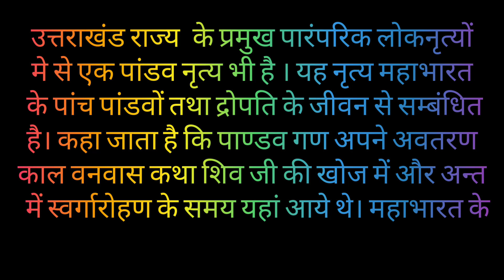पांडव नृत्य || Pandav Nritya || देवभूमि उत्तराखंड का पारंपरिक लोकनृत्य